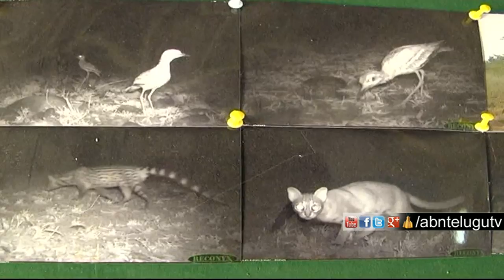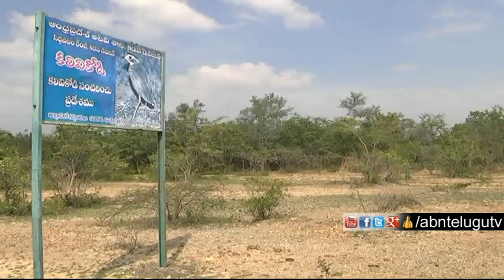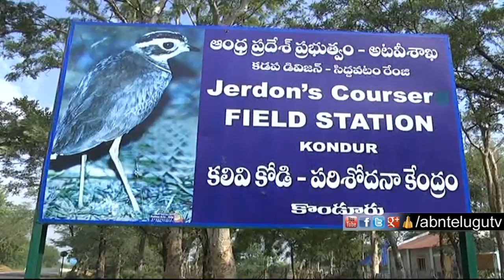ఈ పిట్ట కోసం 50 కోట్లు ఖర్చు పెట్టారు | ABN Telugu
The Jerdon Courser known as Kalivikodi has been one of the most secretive and rare birds in the world. Three decades back the bird was discovered by scientists and not seen again until its rediscovery in 1986. They are searching for these birds at Siddhavatam range of Lankamalla forest in Kadapa district. The Govt has spent nearly 50 crores to protecting the Kalivikodi.